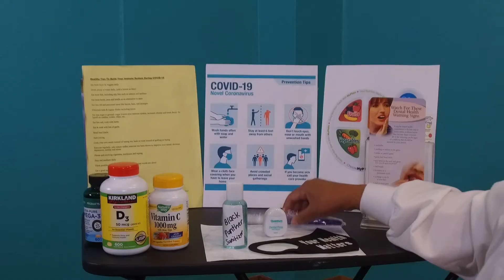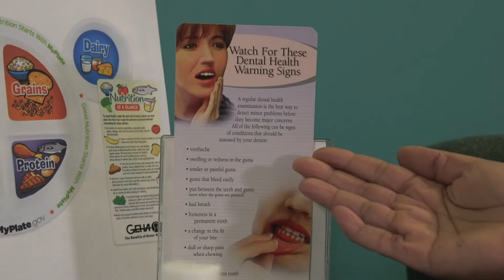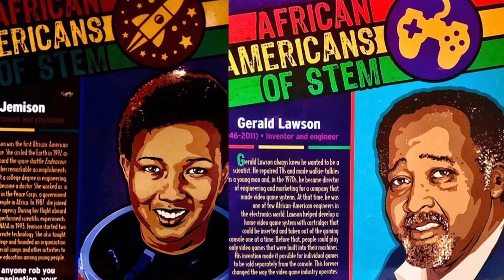Your health matters